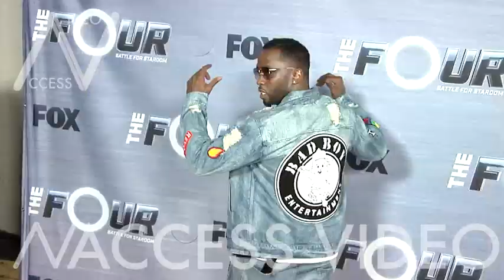Sean Combs and DJ Khaled at FOX's 'The Four: Battle for Stardom' Season One Finale viewing party at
Sean Combs and DJ Khaled  at FOX's 'The Four: Battle for Stardom' Season One Finale viewing party at Delilah in West Hollywood in LA

LA, USA 8th February 2018